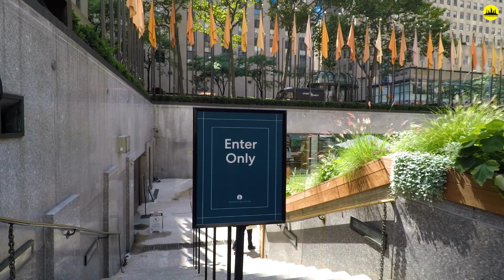⁴ᴷ⁶⁰ Walking Rockefeller Center, Saks Fifth Avenue Manhattan New York City 2020 (September 9, 2020)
From Wikipedia:

Rockefeller Center is a large complex consisting of 19 commercial buildings covering 22 acres (89,000 m2) between 48th Street and 51st Street in Midtown Manhattan, New York City. The 14 original Art Deco buildings, commissioned by the Rockefeller family, span the area between Fifth Avenue and Sixth Avenue, split by a large sunken square and a private street called Rockefeller Plaza. Later additions include 75 Rockefeller Plaza across 51st Street at the north end of Rockefeller Plaza, and four International Style buildings located on the west side of Sixth Avenue.

In 1928, the site's then-owner, Columbia University, leased the land to John D. Rockefeller Jr., who was the main person behind the complex's construction. Originally envisioned as the site for a new Metropolitan Opera building, the current Rockefeller Center came about after the Met could not afford to move to the proposed new building. Various plans were discussed before the current one was approved in 1932. Construction of Rockefeller Center started in 1931, and the first buildings opened in 1933. The core of the complex was completed by 1939.

The original center has several sections. Radio City, along Sixth Avenue and centered on 30 Rockefeller Plaza, includes Radio City Music Hall and was built for RCA's radio-related enterprises such as NBC. The International Complex along Fifth Avenue was built to house foreign-based tenants. The remainder of the original complex originally hosted printed media as well as Eastern Air Lines. While 600 Fifth Avenue is located at the southeast corner of the complex, it was built by private interests in the 1950s and was only acquired by the center in 1963.

Saks Fifth Avenue, originally A. Saks & Co., is an American chain of luxury department stores, with its origins in Andrew Saks' A. Saks & Co. store opened in Washington, D.C.'s F Street shopping district in 1867. Saks' flagship store is located on Fifth Avenue in Midtown Manhattan, New York City. The 1924 New York store on Fifth Avenue lent its street name to the chain which would be known by what was originally the moniker of its flagship store, Saks Fifth Avenue.

Since 2013, Saks Fifth Avenue has been owned by the Hudson's Bay Company (HBC), along with HBC's namesake Canadian department stores. Spinoff Saks Off 5th, originally a clearance store for Saks Fifth Avenue, is now a large off-price retailer in its own right managed independently from Saks Fifth Avenue under HBC.